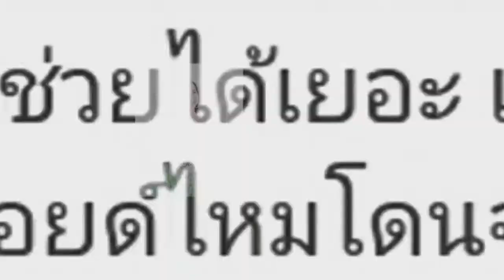เต้ย จรินทร์พร เผยที่มาจมูกโด่ง ดั้งพุ่ง แอบไปขึ้นเขียงเสริมมาหรือไม่ !